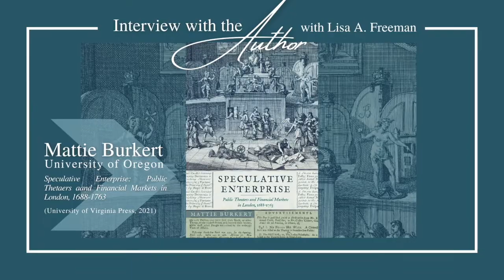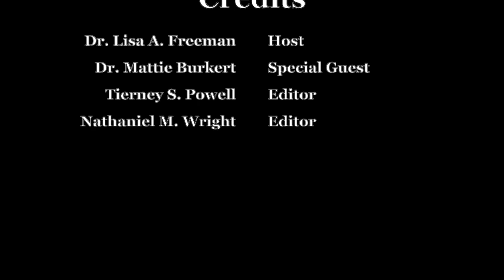R18 Interview with the Author- Dr. Mattie Burkert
This installment of the Interview with the Author series features Dr. Mattie Burkert from the University of Oregon. Dr. Burkert discusses her new book, "Speculative Enterprise: Public Theaters and Financial Markets in London, 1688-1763".

To learn more about the R18 Collective- r18collective.org